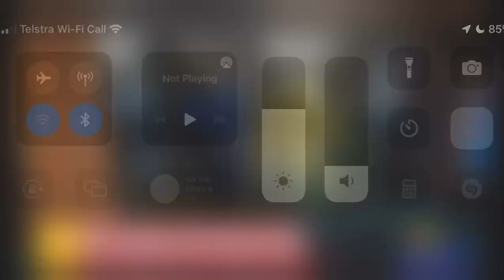TODAY Show Opener - May 11 2022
TODAY Show Australia with Karl Stefanovic and Allison Langdon, Alex Cullen, Brooke Boney and Tim Davies